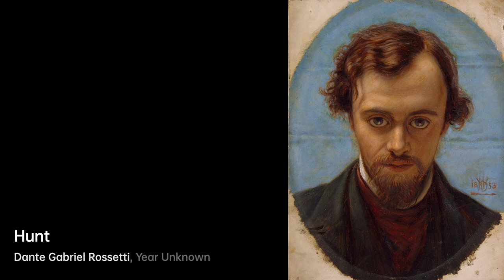Who is Dante Gabriel Rossetti｜Artist Biography｜VISART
Gabriel Charles Dante Rossetti (12 May 1828 – 9 April 1882), generally known as Dante Gabriel Rossetti (/ˈdænti ˈɡeɪbriəl rəˈzɛti/), was a British poet, illustrator, painter and translator.

A biography of Dante Gabriel Rossetti.artist Biography VIS VISART Dante Gabriel Rossetti